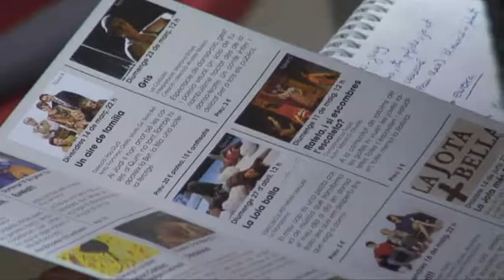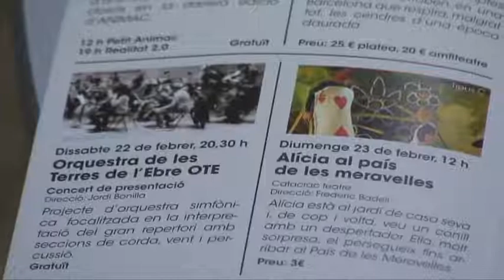Montserrat Carulla i Emma Vilarasau actuaran al Felip Pedrell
La nova programació del Teatre Auditori Felip Pedrell per a la temporada gener-juny incorpora espectacles de primera línia que han triomfat a la cartellera barcelonina i que han tingut una gran repercussió mediàtica. La nova temporada arrenca el proper divendres 17 de gener amb "T'estimo, ets perfecte, ja et canviaré", musical que va aconseguir tres premis butaca en la seva darrera edició i està dirigit per Elisenda Roca.
Els altres dos grans èxits teatrals dels quals podran gaudir els espectadors tortosins seran "Barcelona", amb Emma Vilarasau dissabte 15 de febrer, i "Iaia", comèdia amb la gran Montserrat Carulla en el que ha de ser el seu comiat dels escenaris divendres 16 de maig. Així mateix, Francesc Orella i Maifé Gil ens portaran "Un aire de família" 14 de març, embolics familiars en clau d'humor però no sense càrrega de profunditat.

El regidor de Cultura de l'Ajuntament de Tortosa, Joaquim del Pino, ha destacat l'alta qualitat de la proposta teatral musical per aquesta temporada.

Els "Diumenges en família" ens portaran des d'espectacles de titelles  amb "Eureka" el 19 de gener, fins a un festival de curtmetratges d'animació, "Animac Camina" el 2 de febrer, passant per dos clàssics de la literatura infantil com són "Alícia en el País de les Meravelles" el 23 de febrer i "Rateta, i si escombres l'escaleta" l'11 de maig.

La música i la dansa hi seran presents també amb l'Orquestra de les Terres de l'Ebre i Quico el Cèlio, el Noi i el Mut de Ferreries, així com dos espectacles per a tots els públics: "Gris", dansa-circ amb els funambulistes de la companyía La Corcoles, i "La Lola balla", espectacle musical de La Mandarina.